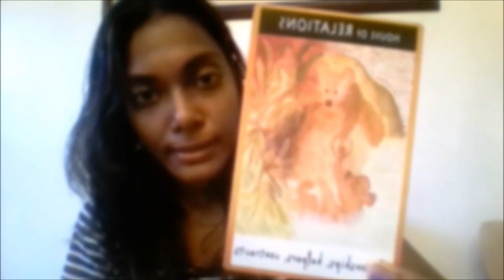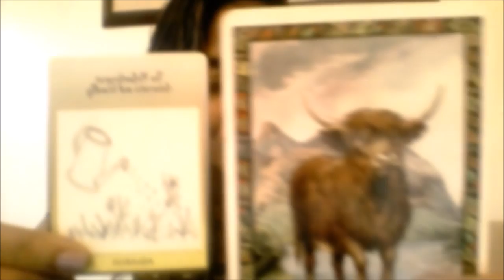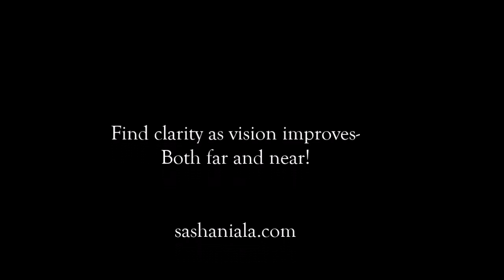New Moon in Virgo/Solar Eclipse: Astro Soul Oracle Forecast